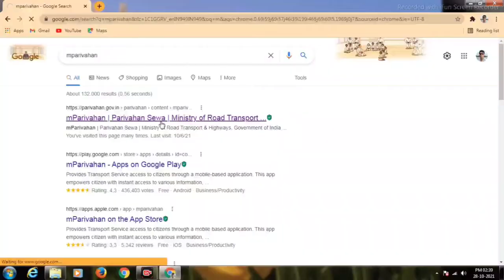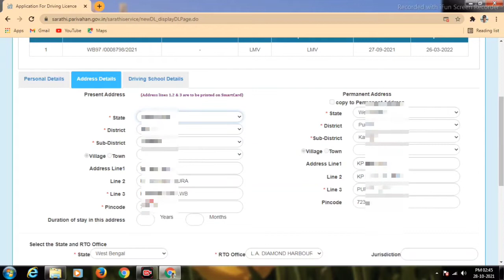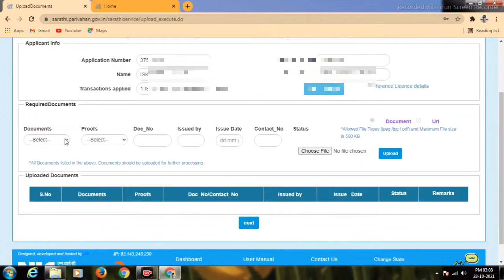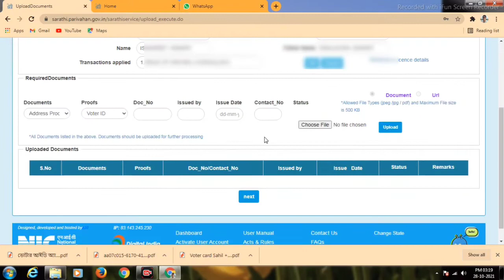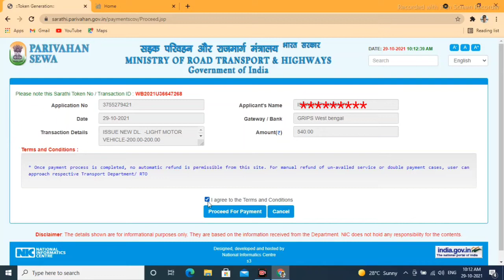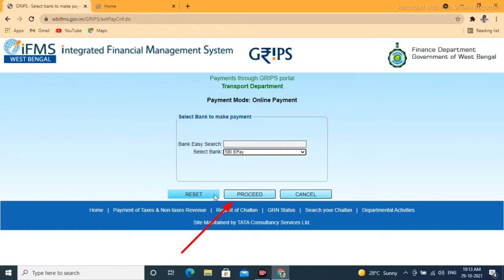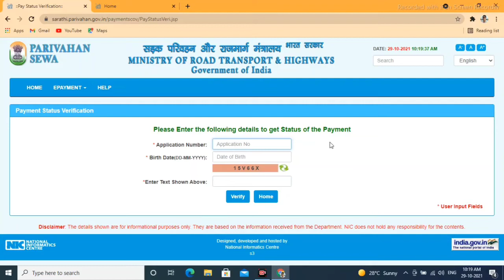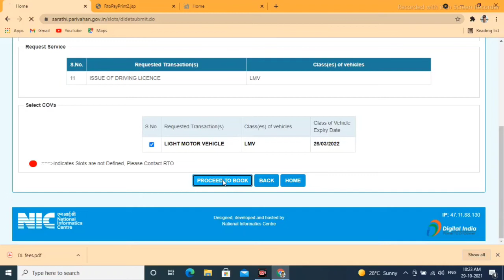How to apply for Driving Licence Online ? ( Part-II) || ড্রাইভিং লাইসেন্স এর আবেদন কিভাবে করবেন ?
If you want to make a driving license, you have to make it in two steps.  First you need to apply for a learner's license.  If you successfully pass the learner test, you will be issued a learner's license.  If you do not have to apply for a driving license within six months from the learner license issue date, your learner license will be revoked.  Today I will show you how to apply for a driving license through this video.